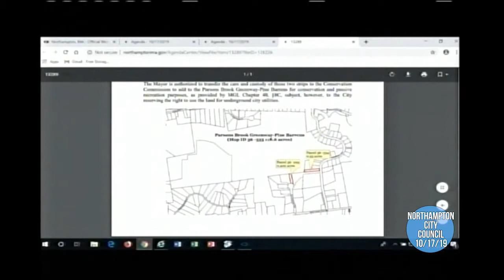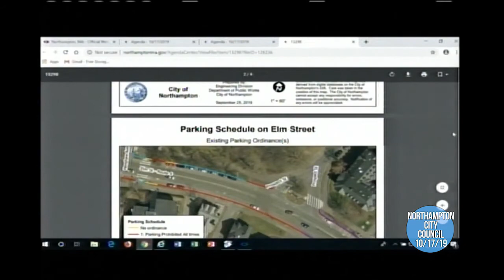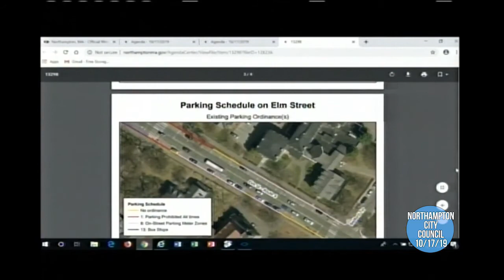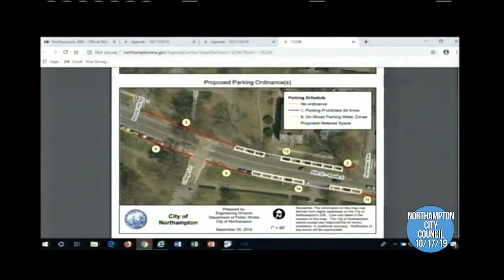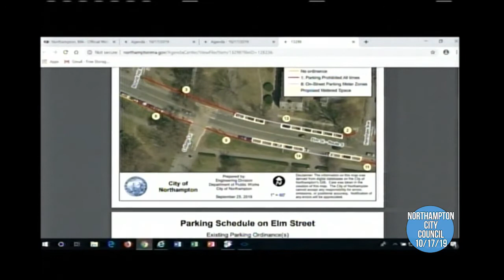City Council 10/17/19